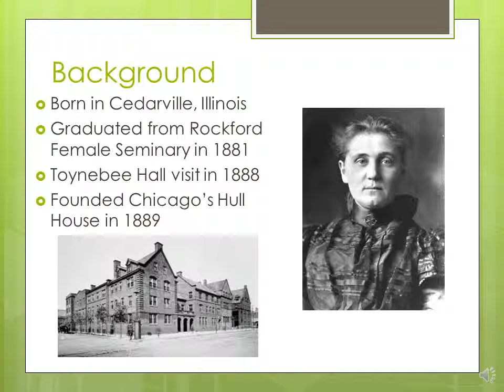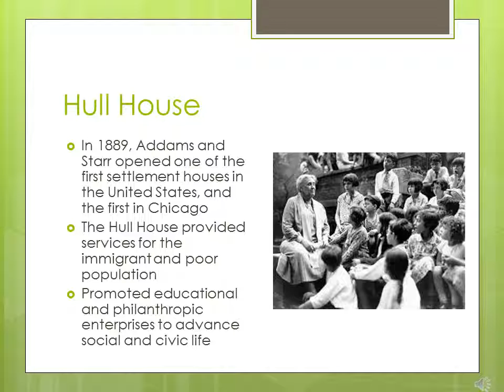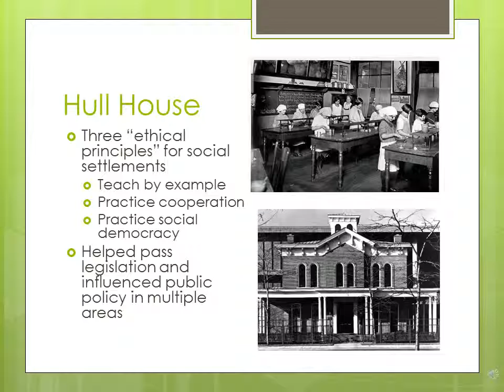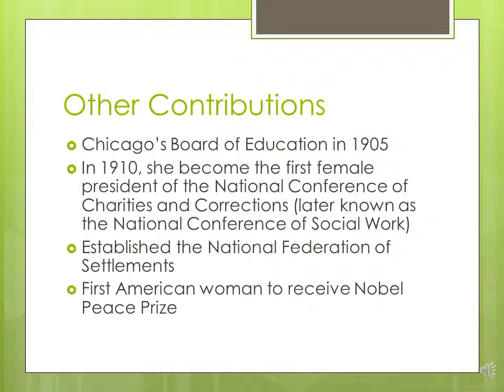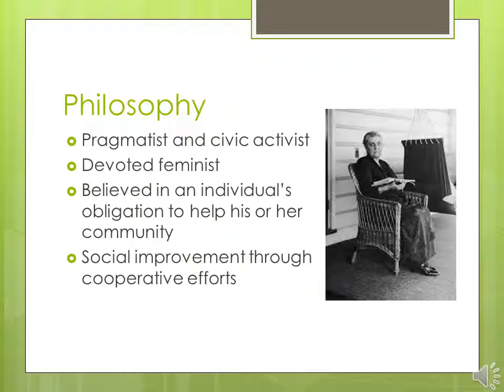NMeier Pioneer Presentation